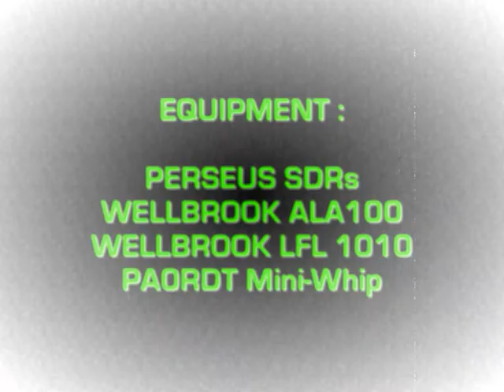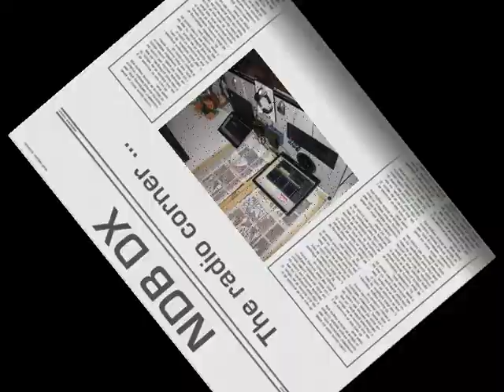KERCABELLEC 2012 - NDB DX - Part II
Report from our mini DX-Camp (28-31 Jan, 2012).
716 NDB from 70 countries were finally heard. No that bad considering the poor conditions.